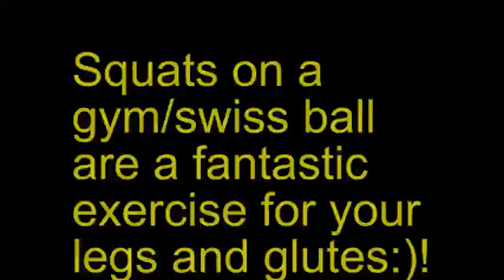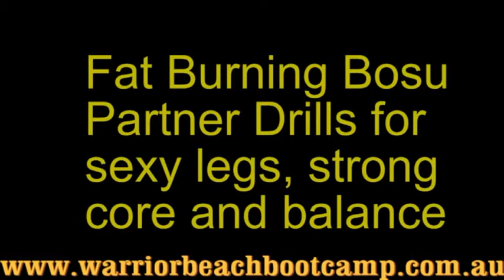Gym Ball / Stability Ball / Swiss Ball Squats for Beginners